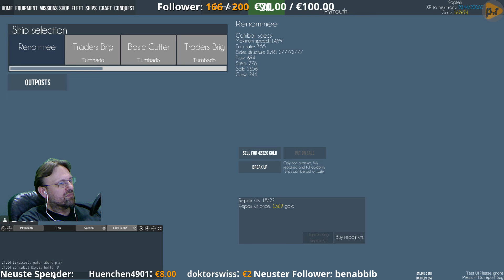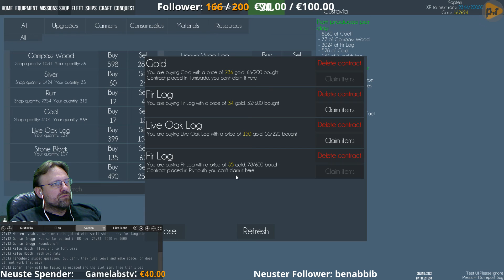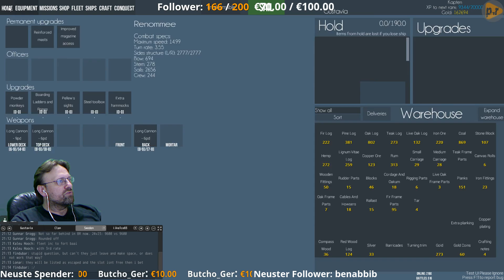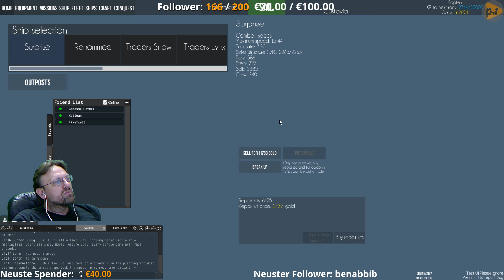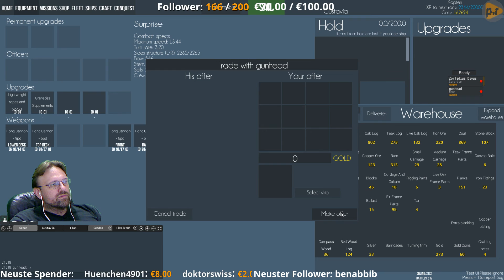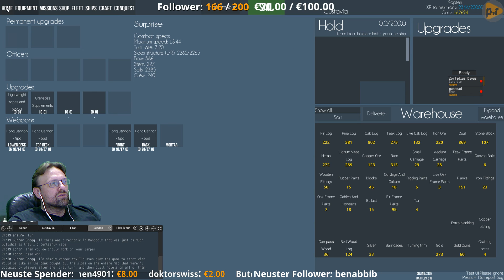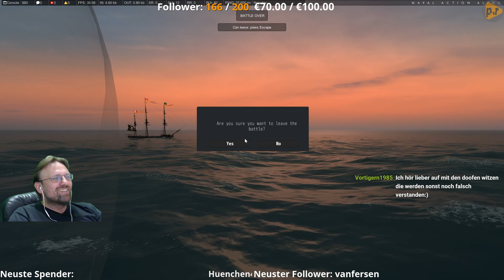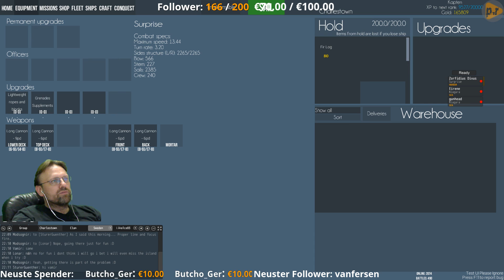Let's Play Naval Action Early Access Live auf Twitch #33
Aufnahme aus dem Twitch Stream.